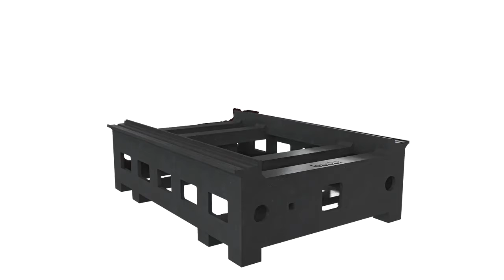Mô phỏng khung đúc máy laser-0962.397.066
Máy cắt Laser Fiber công suất từ 500W-12Kw